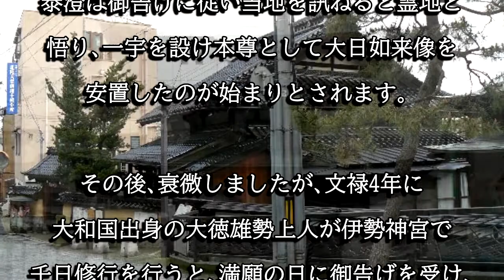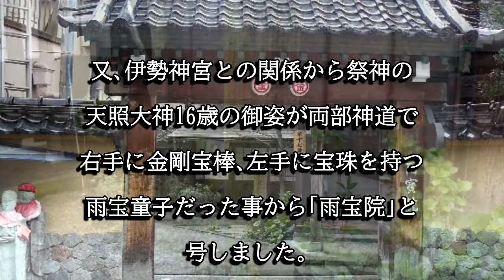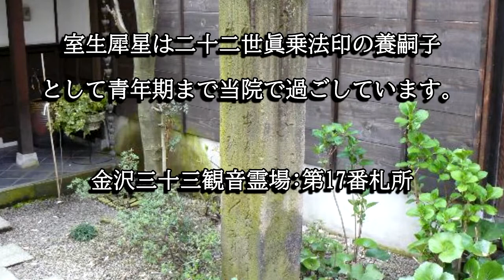雨宝院（石川県金沢市）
雨宝院は天平８年に泰澄大師が開創したと伝わる寺院で、文禄４年に雄勢上人が再興しています。室生犀星が幼少時に養子として入った寺院としても知られています。